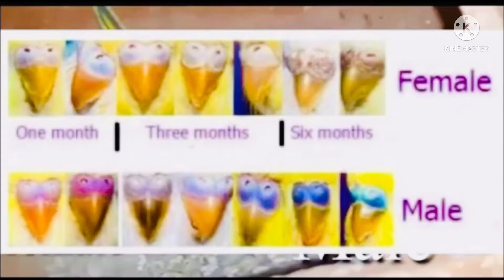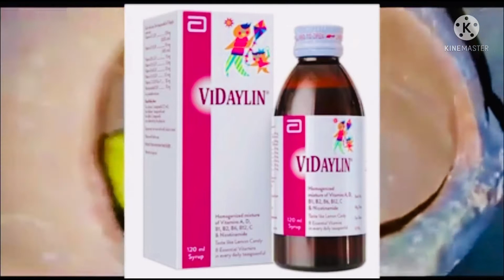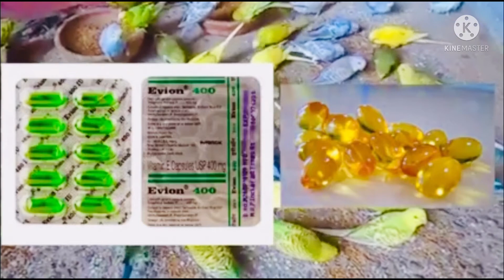Australian parrot breeding tips and Breeding formula Lajawab progress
Australian parrot breeding tips and Breeding formula Lajawab progress ak br just try kr ky dekh ly sara gar andy bacho sy bar jy ga